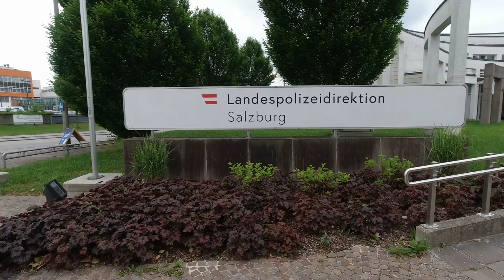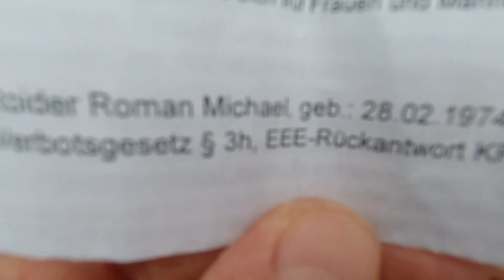Bis zu 10 Jahre HAFT für Roman Roider von Krypto.TV?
wenn sie uns auf der Facebook-Gruppe "Krypto. TV = Speakers Corner Ƹ̵̡Ӝ̵̨̄Ʒ" ihre Meinungen aber auch Anregungen zu bestimmten Themen geben.